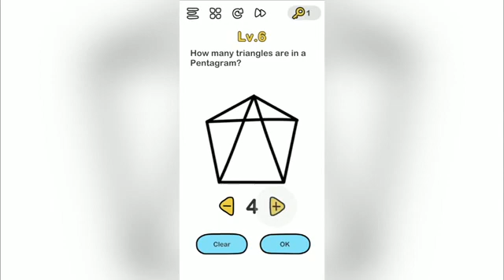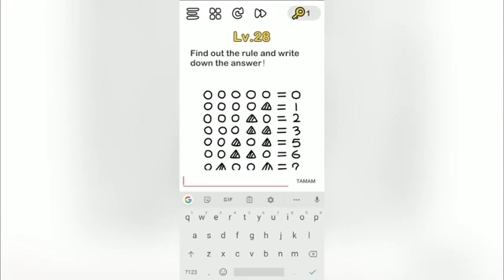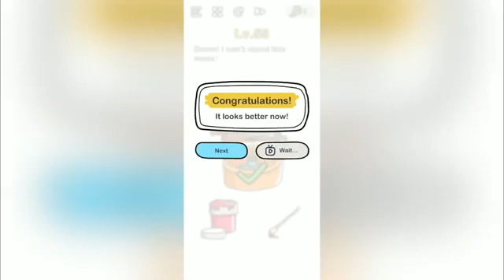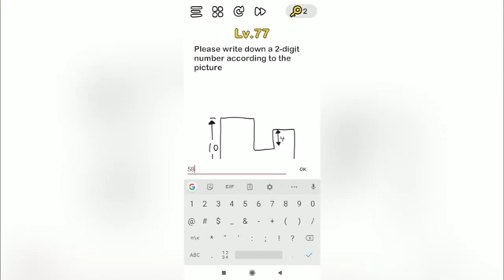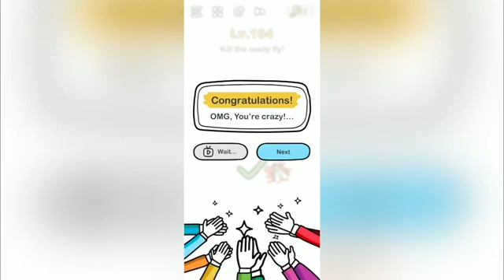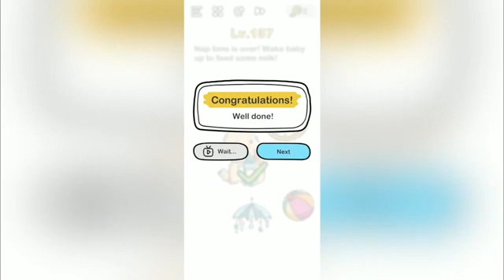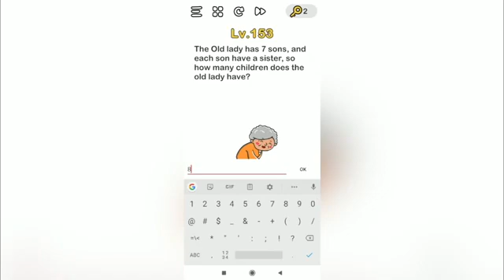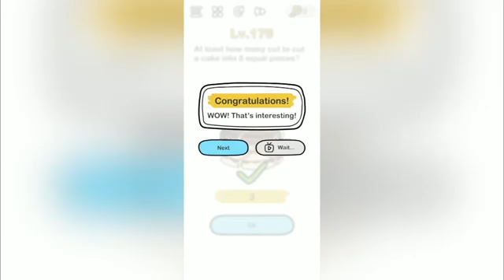Brain Out Answerkey